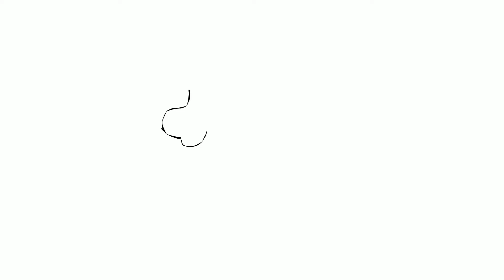How To Draw a Donkey - Step By Step | Tutorial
In this video we’ll walk you through easy drawing Donkey

Do you loves to draw? You are in luck because this video is a guide to drawing with everything from characters to landscapes.

The Video is designed for you and can be used by all ages.

It starts with the basics of drawing, but the pictures show the final product.

There are also some lessons on drawing facial expressions and drawing animals.

The Video is organized by skill level, so it's easy to find the right one for you.

There's a lot more where this one

Our channel is about Drawing. We cover lots of cool stuff such as Easy Drawing Anime, Animal and Other.